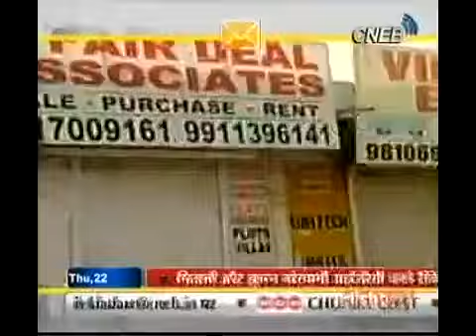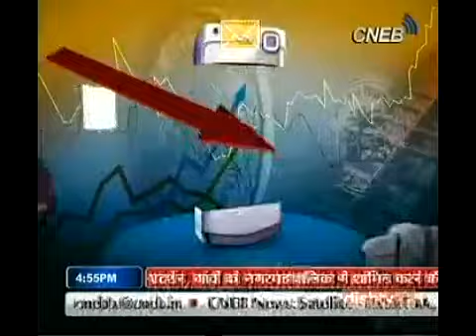CNEB 22nd July 2010 - part 1